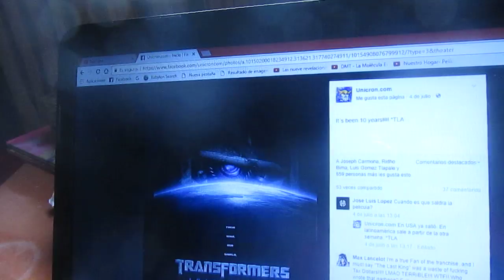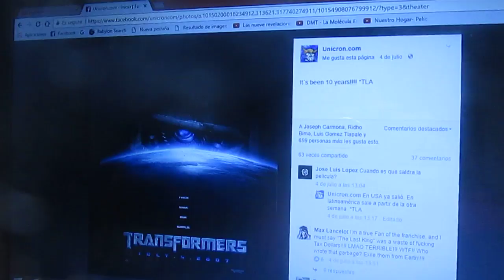Se cumplen 10 años del estreno de Transformers The Movie 2007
Han pasado 10 años desde que se estrenó la primera película con imágenes reales de la franquicia Transformers que todos la conocemos como TF:TM 2007 o Transformers 1